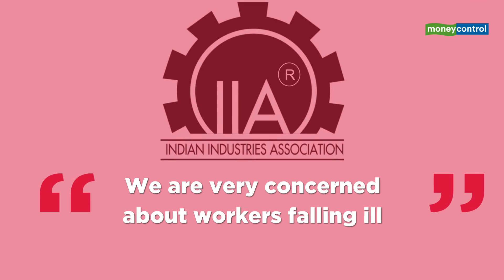Start-Stop-Start Localised Lockdowns Delaying Recovery | Business Insight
Automakers in Aurangabad, that had barely resumed operations had to shut shop again as rise in COVID cases forced authorities to impose a lockdown.

Similarly, Noida-based companies now could face production hits as state authorities have not announced any relaxations yet.

In this edition of Business Insight,find out what start-stop localised lockdowns are doing to businesses.